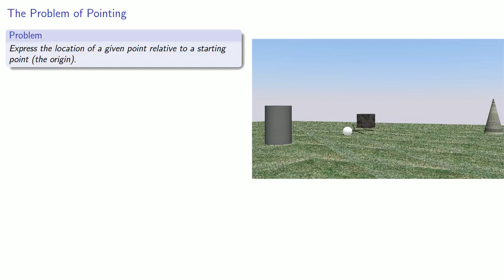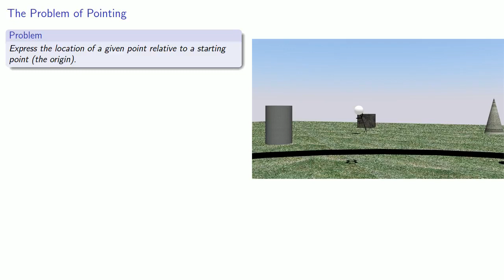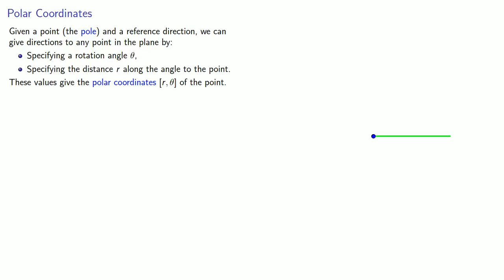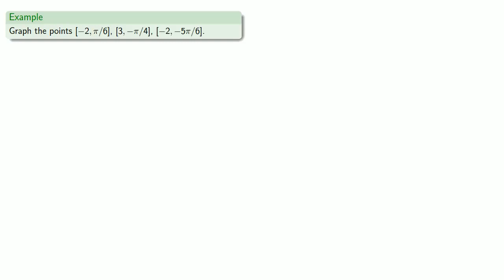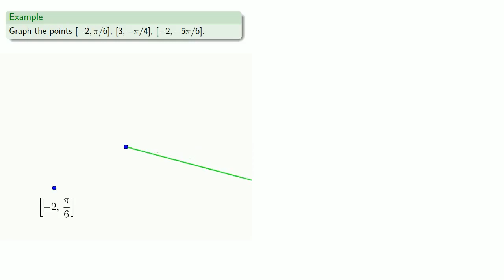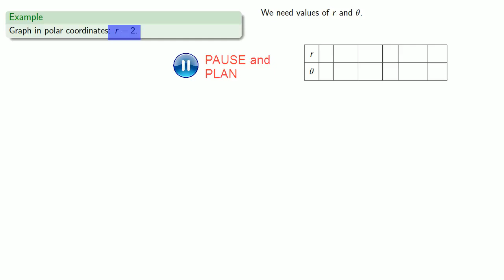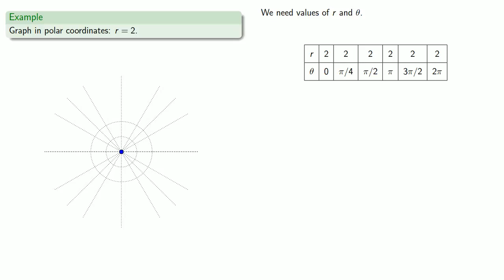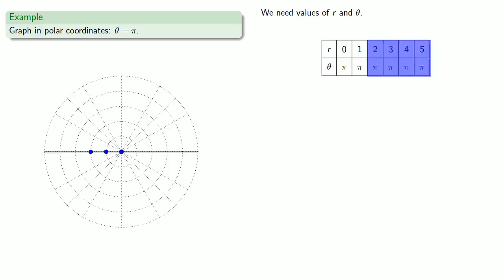332 Introduction to polar coordinates